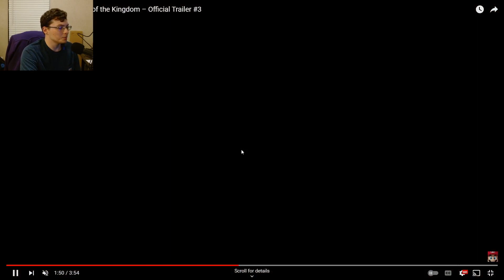I Watched Tears of the Kingdom Trailer 3 at 0.5x Speed and Here's What I Found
I watched The Legend of Zelda: Tears of the Kingdom Trailer 3 and half speed and noticed some pretty cool things. Let me know what you noticed too!